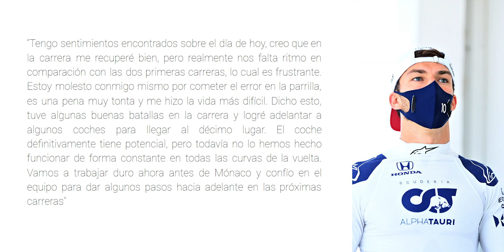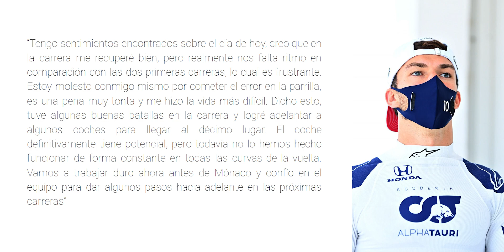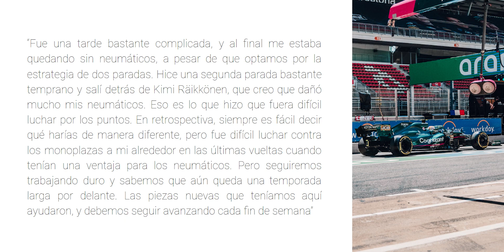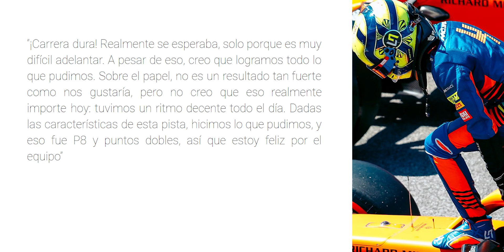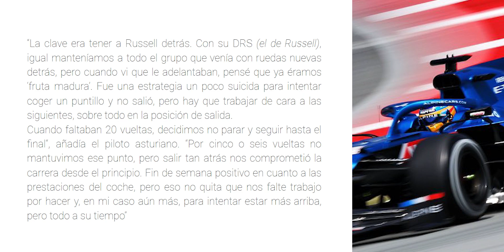¡¡MEGAEXPLOSION de DECLARACIONES!! CHECO sin DOLOR PERO SIN RUEDAS | HAMILTON ORGULLOSO | MAX TRISTE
00:00 Inicio
00:45 La fiabilidad perjudica a Alpha Tauri
03:47 Aston Martin no consigue puntos: “Es frustrante”
05:52 McLaren recupera las buenas sensaciones en Barcelona
08:28 Ocon es el líder de Alpine, Alonso se queda sin puntos en casa: “Salir tan atrás comprometió la carrera”
12:53 Sainz, séptimo en Barcelona: “No estoy contento, hoy había coche para más”
15:17 Verstappen, tras ser segundo una vez más: “No estamos donde queremos estar”
17:06 Pérez sufre con los neumáticos y termina quinto
19:18 Hamilton, tras ganar en Barcelona: “El trabajo está dando sus frutos”
20:52 Fin